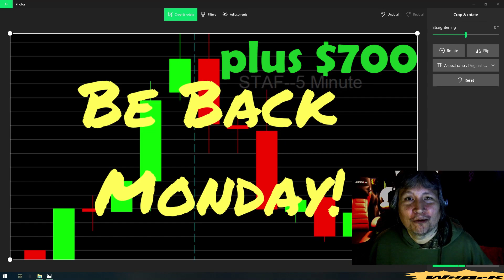Tradingmonkey Day trading update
Day trading videos. Learning to day trade stocks one day at a time..Hang in there!..We got this..See you Monday!